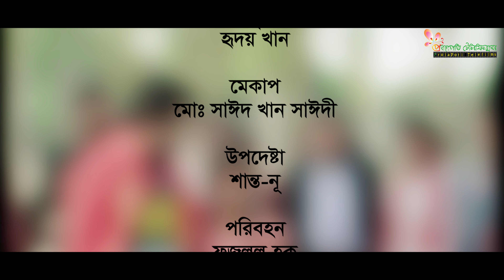স্বল্পদৈর্ঘ্য চলচ্চিত্র । ভূতের গ্রাম । হাসি, কান্না ও ভয় । Siddique Jamal Hero I Short Film 2022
Screenplay & Direction- Siddique Jamal HeroCast: Siddique Jamal HeroJahangir AlamMd Ismail Hosen BadolFokhrul Ajom NanaMushfiqur RahmanSayed Khan SaidyTara Khan Shamim KhanManikHia MoniFozlul HoqueJosim uddinMokbul HosenDOP: A H NannuAssistant DOP: A M C NoyonEdit & Color: Ahmed SayedGraphic Design: Ahmed SayedEnthusiastically: Md Habibur Rahman SiamStory: Shanto-nuAdviser: Shanto~nuFood: Motiar Rahman, DulalLacation: Chor Krishno purMakeup: Sayed Khan SaidyLight: Dipa Lighting CentreLight projection: Md Sohel Rana, Sree Dipok Chandra RoyDress: Md Rostom AliTransport: Fazlul HoqueOverall cooperation: Md Babu ( Nattokar )Special Gratefulness: Hridoy KhanTechnical cooperation: Kajer Hat Bazar
Special Thanks: Ibtisam, Akhi
Produce By: Projapoti TV StationMake by: Projapoti Telefilms